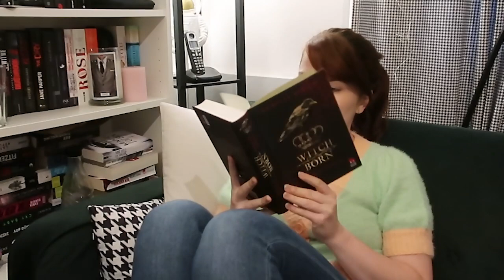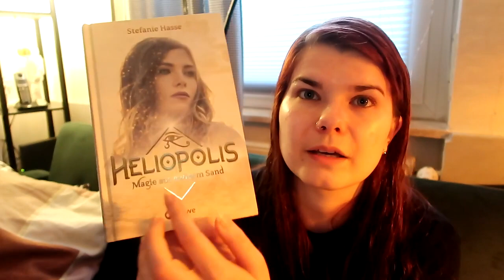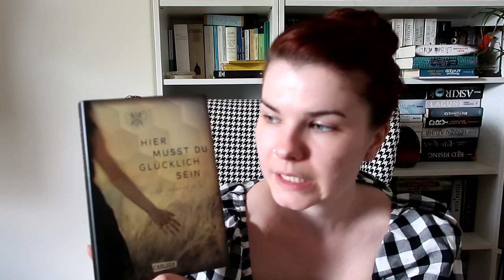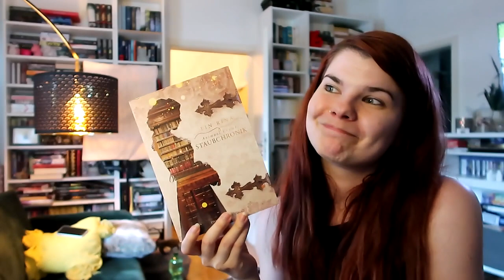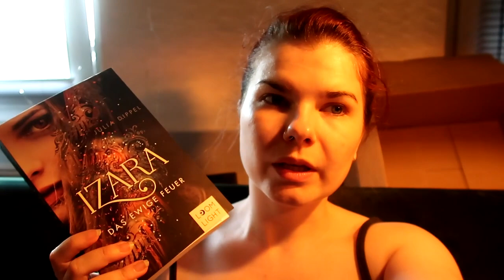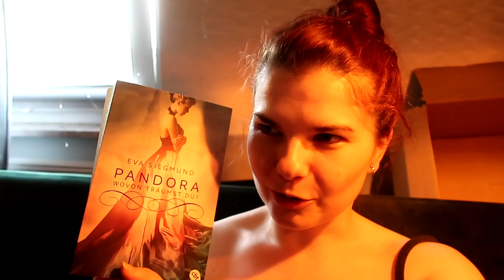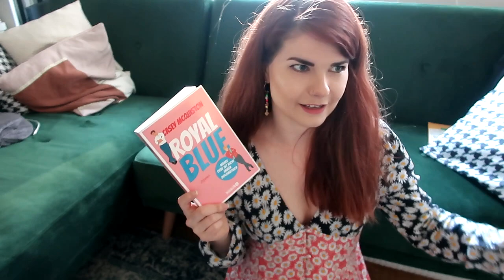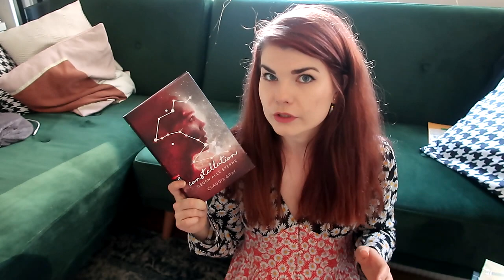Try a chapter #2.2 mit Kater | Jugend- und Englische Bücher | SuB-Challenge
Es geht endlich weiter mit der SuB-Abbau-Challenge: Dieses Try a chapter Video beinhaltet die letzten Jugen- und Englischen Bücher vom "Unsicher-Stapel".
Featuring Special-Guest: Unser Kater

Etsy Shop

Natürlich alles freiwillig und wird dem Kanal gutgeschrieben (neues Equipment, Bücher, Software zum Bearbeiten, etc)!